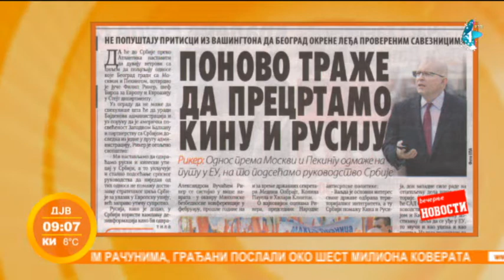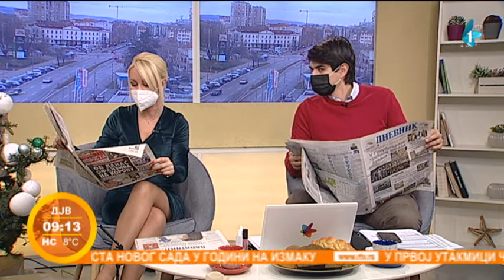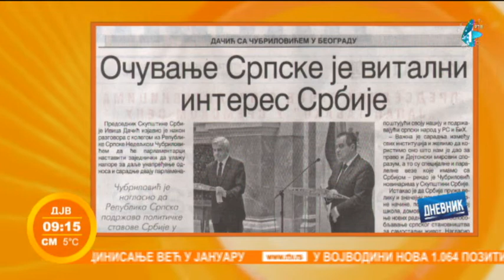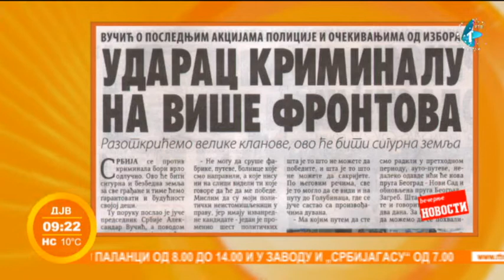Prelistavanje štampe | gost: Ognjen Karanović | 24.12.2020.